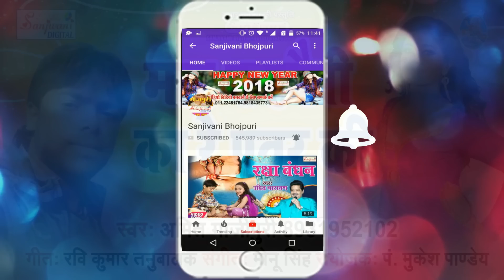2018 का सबसे हिट गाना | मार करवैबी का रे पतर की | Amit Gajipuri.NEW BHOJPURI HIT SONG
एल्बम का नाम :- मार करवैबी का रे पतर की
गायक का नाम :- Amit Gajipuri
कंपनी का नाम :- Sanjivani
गीतकार का नाम :-Ravi Kumar Tunubalak
संगीतकार का नाम :-Monu Singh
संयोजक :-Mukesh Pandey